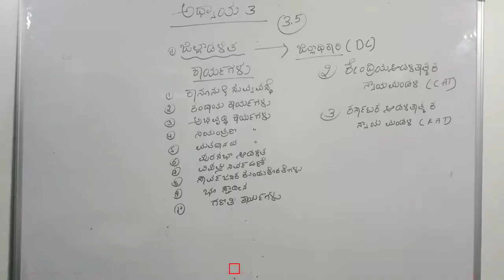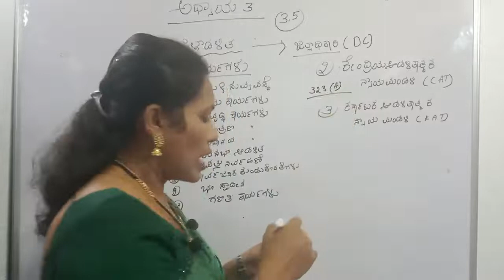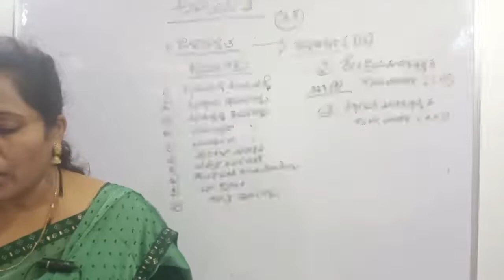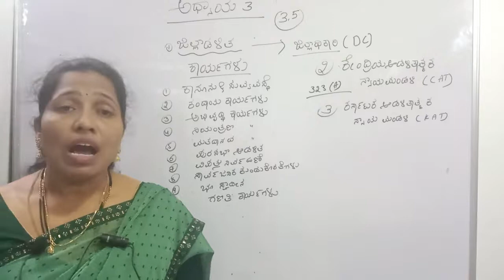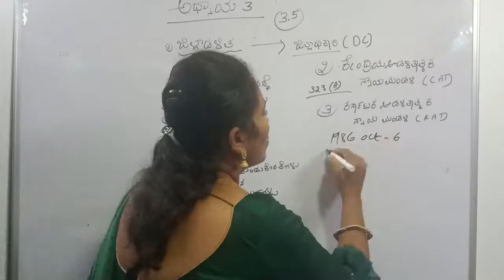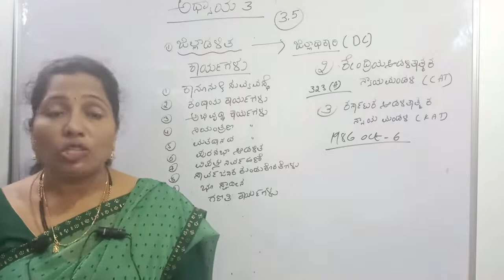chapter-3,part-5,barathadalli adalitha yanthra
jiladalitha